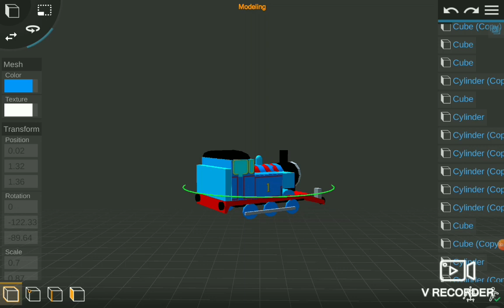Thomas the 3d model in 2021 v3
I hate aomng us
good Thomas the train